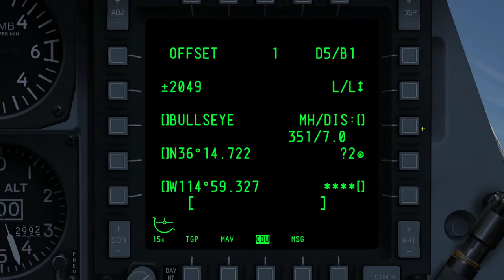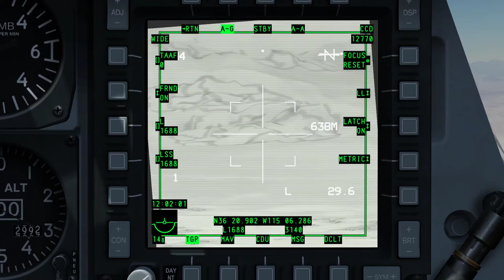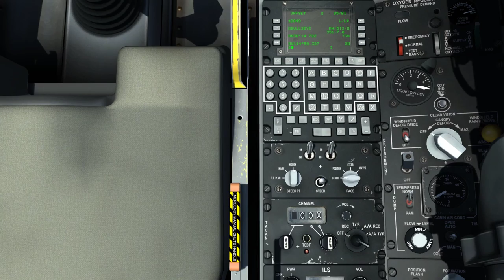DCS: NEVADA _ ATUALIZADO _ ERRO _ Offset Bullseye- PT-BR